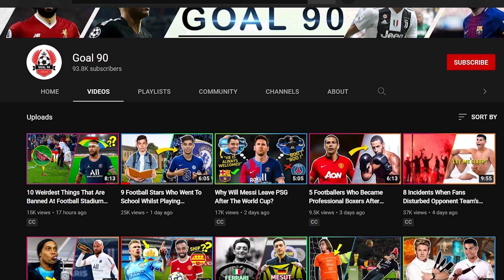20 Superstars Who Will Be Making World Cup Debuts This Year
The World Cup is drawing ever so closer and we’re sure you can’t wait to watch your favorite players and cheer on your country on the biggest stage of world football. But while you anticipate watching yet another World Cup tournament, some superstar players are anticipating playing in their very first World Cup tournament.

You actually might be a little surprised by the caliber of players who will be playing a World Cup game for the first time in Qatar. Of course, these names are still subject to unforeseen circumstances like injuries. But here are 20 superstars who will be making World Cup debuts this year.

Virgil van Dijk
Darwin Nunez
Alphonso Davies
Christian Pulisic
Mason Mount
Jack Grealish
Reece James, Declan Rice, Trent Alexander-Arnold, Bukayo Saka, Phil Foden, Ben Chilwell
Kai Havertz
Dayot Upamecano
Aymeric Laporte
Alvaro Morata
Edouard Mendy
Dusan Vlahovic
Federico Valverde
Vinicius Jr.
Gareth Bale